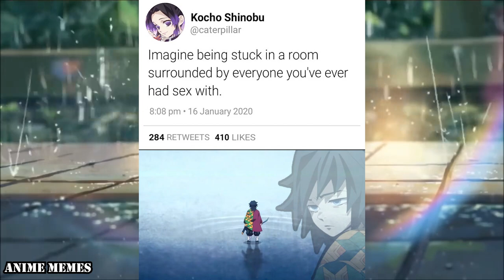ANIME MEMES You Wouldn't Watch In Public! 104! JOJO OLYMPICS!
animememe
canadaanime
jojoolympics
animeolympics
animememes
anime meme
anime memes

Sauce:
r/animemes

I DO NOT OWN MEMES IN THIS VIDEO